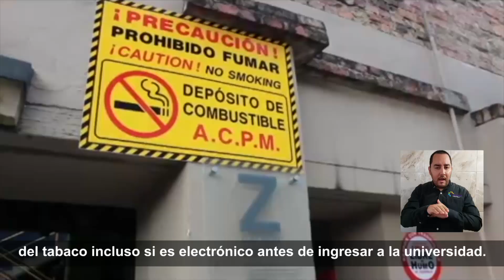Universidad 100%libre de humo de tabaco 2023